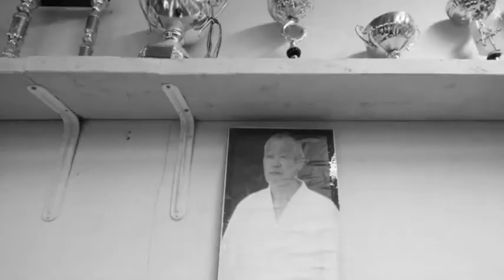JUDO KODOKAN LA CIOTAT